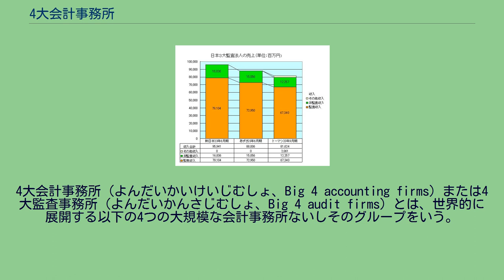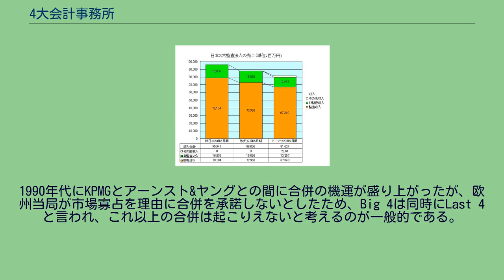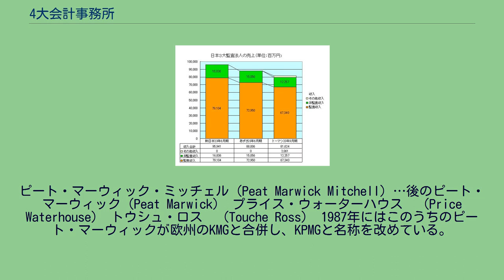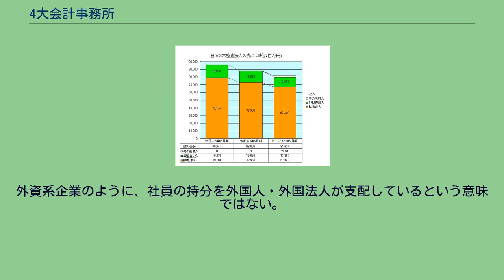4大会計事務所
4大会計事務所（よんだいかいけいじむしょ、Big 4 accounting firms）または4大監査事務所（よんだいかんさじむしょ、Big 4 audit firms）とは、世界的に展開する以下の4つの大規模な会計事務所ないしそのグループをいう。
文脈によっては単にビッグ4 (Big 4) という。
これらの会計事務所は、世界の主要な証券取引所に上場する巨大企業と呼ばれる大規模な企業、または非上場ではあるが取り扱うサービス内容のマーケットシェアや独自性が高く、比較的規模が大きいといった企業の、ほぼ全てを顧客とし、会計・監査・税務・コンサルティングといったプロフェッショナルサービスを提供している。
世界各国の主要会計事務所と提携して国際的活動の拠点としている。
通常、世界各地では国内向けサービスを国際ファーム名と同一、またはリンクした名称（国際名称+現地ファーム名）を用いて提供し、グローバルサービスを国際ファーム名で提供するのが一般的である。
日本においては、長らく海外ファームの名称と監査法人の名称がリンクしていなかったが、近年ではPwCあらた・PwC京都・EY新日本のように、海外ファームの名称を冠するよう改称する例が相次いでいる。
日本国外においても、トルコやイスラエル、フィリピンなどでは現地ファームの名称が一般的である。
1970年代には、八大会計事務所（Big 8）が存在していたが、訴訟事件等が多く財務的にも規模の拡大が求められるようになったことから大手同士の合併が行われ、Big 5となった。
唯一合併せずに規模を拡大していたBig 5の一角アーサーアンダーセンはエンロンの会計不正事件に関与したとされたために解散を余儀なくされ、現在は四大会計事務所（Big 4）となっている。
1990年代にKPMGとアーンスト&ヤングとの間に合併の機運が盛り上がったが、欧州当局が市場寡占を理由に合併を承諾しないとしたため、Big 4は同時にLast 4と言われ、これ以上の合併は起こりえないと考えるのが一般的である。
いずれも長い歴史と伝統を誇り、長年培われた独自のノウハウや所属する公認会計士等全般に渡り、他の中小会計事務所の追随を許さぬ高い質を持つとされ、世界の巨大企業や投資家から一定の信用を獲得してきた。
1989年までの八大会計事務所（Big 8）は以下の通りであり、いずれも19世紀から20世紀初頭にかけてイギリスやアメリカで成立した会計士事務所をもとにしていた。
アーサー・アンダーセン　（Arthur Andersen） アーサー・ヤング　（Arthur Young & Co.） クーパース&ライブランド　（Coopers & Lybrand） アーンスト&ウィニー　（Ernst & Whinney）…1979年にアメリカのアーンスト&アーンストとイギリスのウィニー・マレーが合併して成立 デロイト・ハスキン&セルズ　（Deloitte Haskins & Sells）…1978年にアメリカのハスキン&セルズとイギリスのデロイト・プレンダー・グリフィスが合併して成立
ピート・マーウィック・ミッチェル（Peat Marwick Mitchell）…後のピート・マーウィック（Peat Marwick） プライス・ウォーターハウス　（Price Waterhouse） トウシュ・ロス　（Touche Ross） 1987年にはこのうちのピート・マーウィックが欧州のKMGと合併し、KPMGと名称を改めている。
これは大手ファーム同士の合併の引き金となった。
1989年6月にアーンスト&ウィニーとアーサー・ヤングが合併しアーンスト&ヤングが成立し、8月にはデロイト・ハスキン&セルズとトウシュ・ロスが合併しデロイト&トウシュが成立、ビッグ8はビッグ6に集約された。
さらに1998年7月にはクーパース&ライブランドとプライス・ウォーターハウスが合併してプライスウォーターハウスクーパースとなり、ビッグ6はビッグ5となった。
2002年のアーサー・アンダーセン消滅でビッグ4体制となっている。
4大会計事務所の寡占状態になっていることを問題視する意見もあり、イギリスでは2018年の建設会社カリリオンの経営破綻をきっかけに競争・市場庁が4大会計事務所の寡占状態を見直すよう求めている。
2011年日本の３大監査法人の売上高 日本では1968年の山陽特殊鋼事件を契機に監査法人制度が法制化され、数多の中小監査法人が合併を繰り返してきた独自の業界背景を持っている。
以前は監査法人...